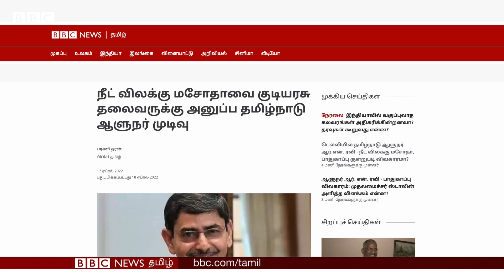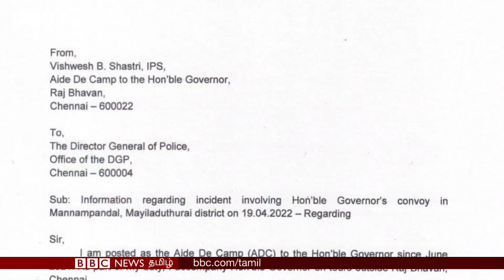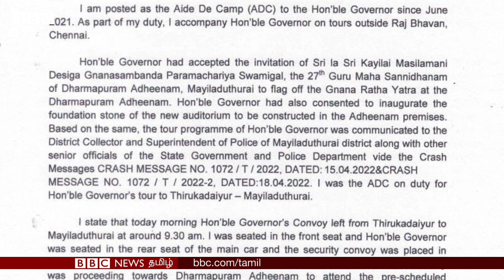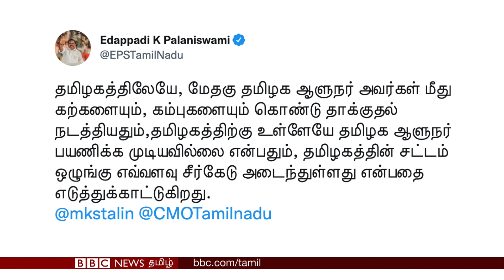ஆளுநர் ரவி டெல்லி சென்றது ஏன்? CM Stalin ஆளுநர் பாதுகாப்பு குளறுபடி சர்ச்சை குறித்து என்ன பேசினார்?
Tamil Nadu Governor R N Ravi Delhi-க்கு பயணம் சென்றது ஏன்?
CM Stalin ஆளுநர் பாதுகாப்பு குளறுபடி சர்ச்சை குறித்து என்ன பேசினார்?